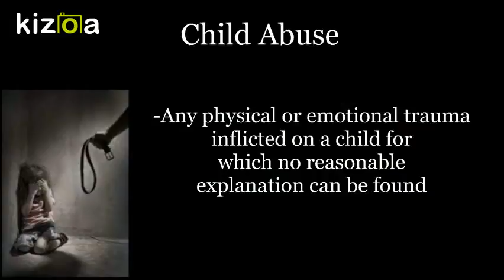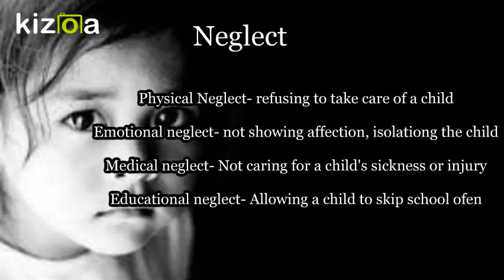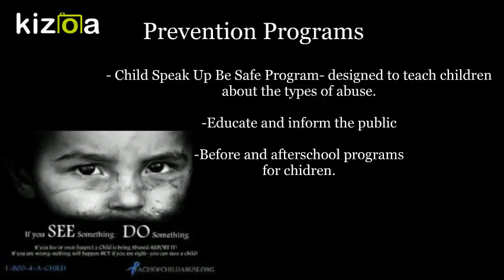Kizoa Movie - Video - Slideshow Maker: Child Abuse